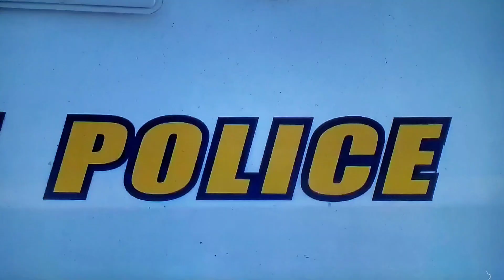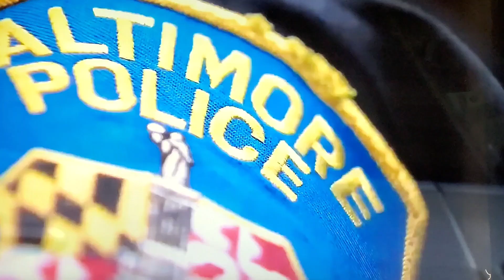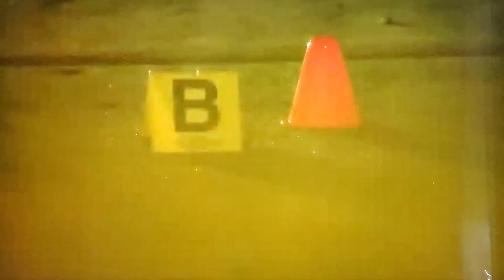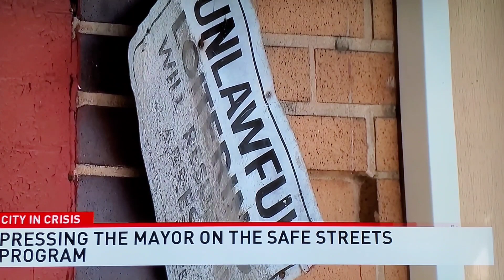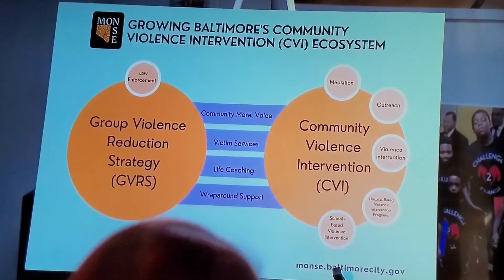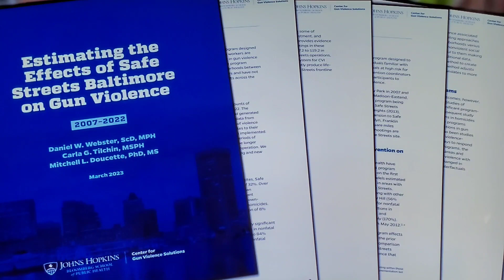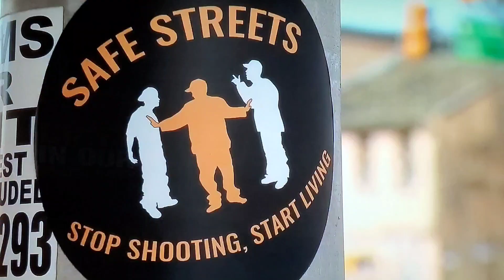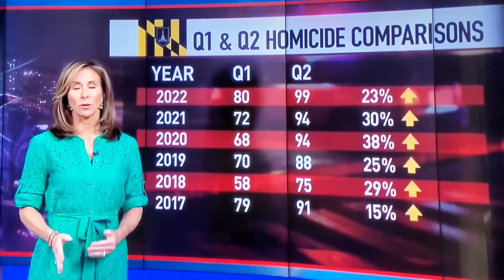12 people shot in 12 hours 1 dead in Baltimore police struggle to keep up!!!